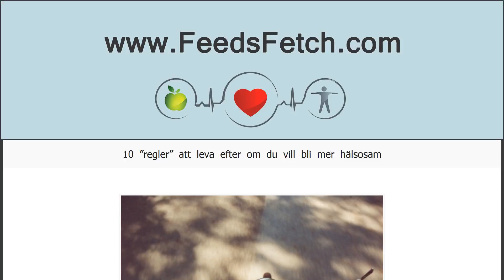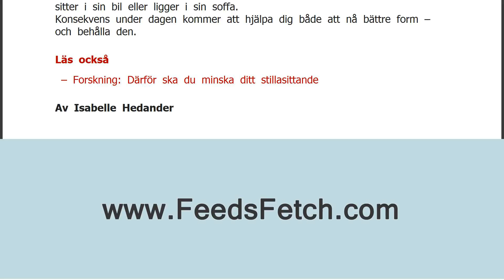10 &#8221;regler&#8221; att leva efter om du vill bli mer hälsosam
När det gäller att leva hälsosamt är konsekvens nyckeln. Vill du inte känna dig slö och överviktig måste du helt enkelt sluta att vara lat.
För att vara övertydlig. Det handlar om att skapa sig en konsekvent livsstil där vi väljer att främja sunda kostvanor och rörelse i vår vardag &#8211; istället för tvärtom. Att bli mer hälsosam går för de flesta.
Så här fixar du en konsekvent hälsosam livsstil, enligt sajten MindBodyGreen:
1. Gå minst 10 000 steg varje dag
Detta är den gyllene regeln för konsekvens. 10 000 steg motsvarar ungefär åtta kilometer. Låter mycket för en del och kanske lite för andra. Hur som helst: Här är några knep för att lyckas: Parkera en bra bit bort
Använd trappan (trappor är bäst &#8211; inte minst för rumpor!)
Gå ut med hunden (om du inte har en, låna en)
Ha matlåda